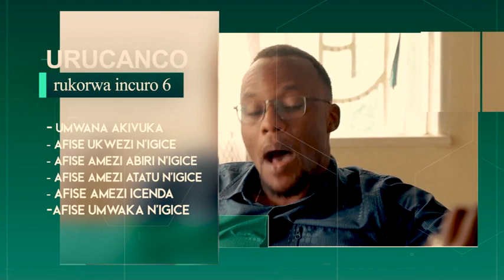Amagara y’ibibondo: Gucandagisha Abana incuro Zitandatu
Umuvyeyi kugira yubahirize ikirangaminsi c'incanco ategerezwa gutwara umwana kw'ivuriro incuro zitandatu : akivuka, afise ukwezi n'igice, afise amezi abiri n'igice, afise amezi atatu n'igice, afise amezi icenda, afise umwaka n'igice. Uwo mwana akaba azoba akingiwe ingwara 11.